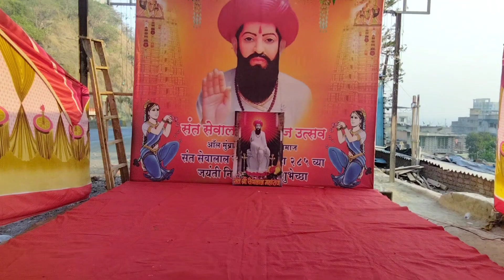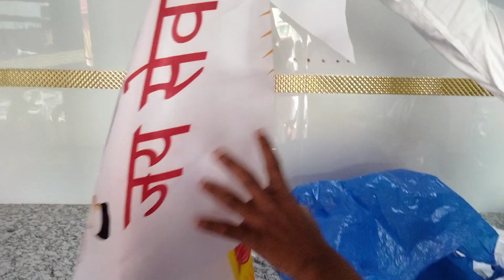❤️Sevaalaal Maharaj Jayanti 🤲🤲 सेवालाल महाराज।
Banjara samaj 🥺ek Ho Gaya to Banjara ka power pata chalega 💪